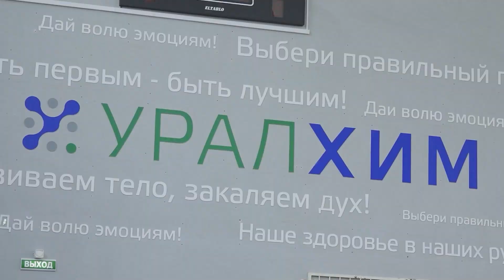Соревнования по художественной гимнастике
📰 Рубрика: «Березниковский рабочий» на связи.

В марте старейшая газета отметила 105-летний юбилей. Без внимания журналистов не остаётся ни одна городская сфера, в том числе и спорт.

Накануне во КСЦ "АЗОТ" прошли соревнования по художественной гимнастике. Юные, грациозные и амбициозные состязались за звания лучших в личном и командном первенстве.